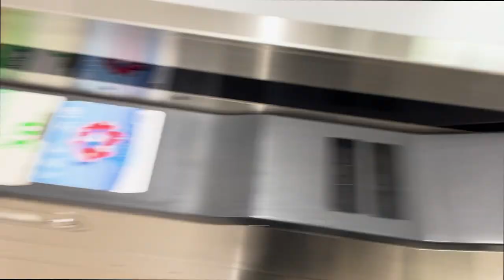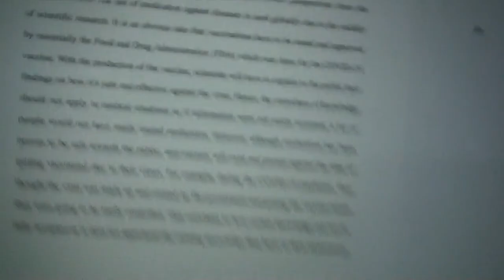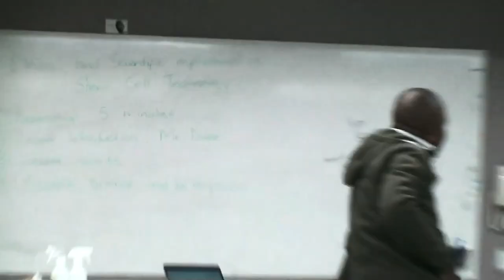Life at OYIS: Episode 1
A grade 12 student talks about her experience in the Diploma Programme at OYIS and what she hopes to achieve in the future.